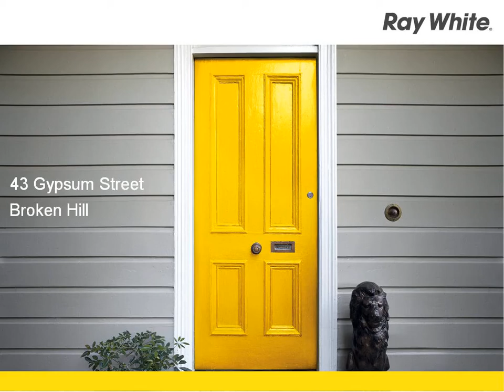Broken Hill - Fully Furnished! - Mara Cattonar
43 Gypsum Street, Broken Hill
Mara Cattonar

Fully furnished 2 bedroom home with large kitchen dining area, bedrooms have built-in wardrobes, spacious lounge room and big bathroom, undercover outside entertainment area with garage and carport leads into a 2 bedroom granny flat or teenagers retreat with own bathroom. Low maintenance yard. Bond $1520.00

BRH7976209
Ray White Broken Hill